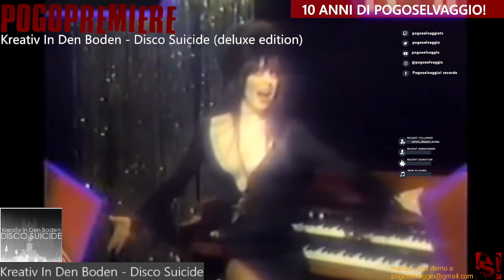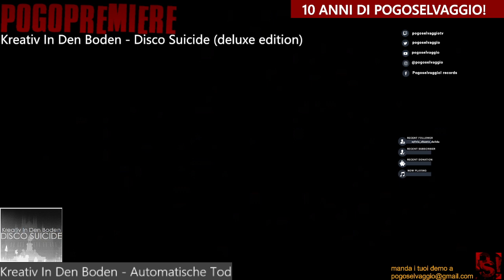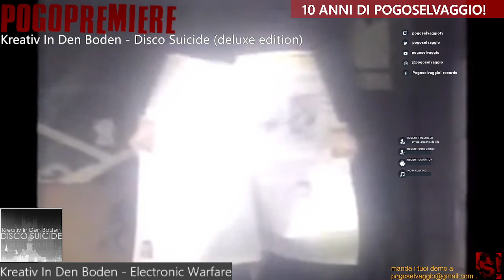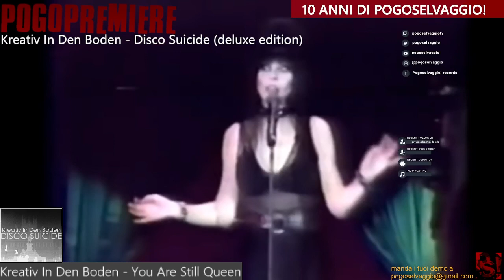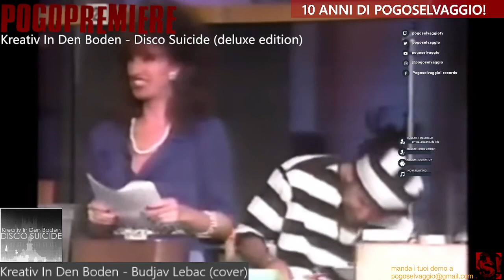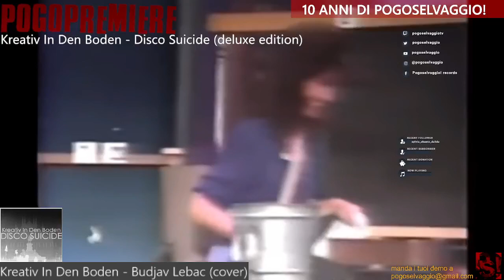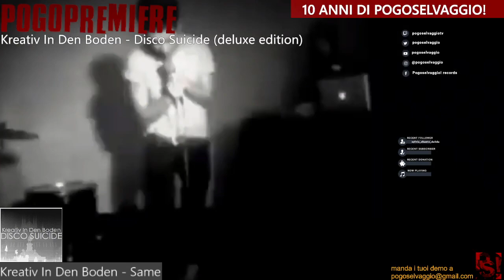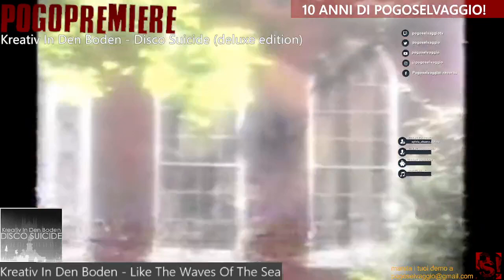POGOPREMIERE: Kreativ In Den Boden - Disco Suicide (deluxe edition)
Per festeggiare i DIECI ANNI del disco d’esordio dei KREATIV IN DEN BODEN, POGOSELVAGGIO ripubblica l’album in FREE SHARING!

I Kreativ In Den Boden nascono dalle gelidi notti milanesi, ne fanno parte Mirko Void, Silvio Espinoise (già insieme nei DIRTY PULP THEATRE) e Luca Gringeri; la loro musica è minimalista, essenziale e fredda, in pieno stile minimal wave e post punk, con una forte influenza Industrial.